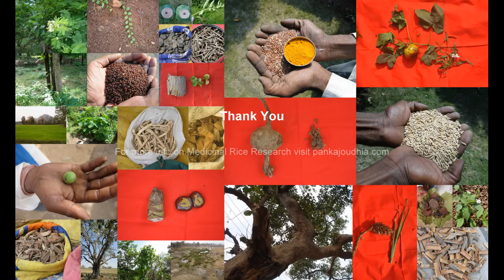Folk Rice Formulations for Infectious polyneuritis: Pankaj Oudhia's Medicinal Plant Database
Septenary/Octonary/Tertiary/Quinary/Denary Ingredients of Important Traditional Herbal Formulations from Pankaj Oudhia's Medicinal Plant Database
Medicinal Rice of India with reference to Healing Flora of Chhattisgarh, Andhra Pradesh, Assam, Karnataka, Kerala, Gujarat, Jharkhand, Madhya Pradesh, Maharashtra, Meghalaya, Sikkim, Arunachal Pradesh, Orissa, Rajasthan, Tamilnadu, Punjab, Haryana, West Bengal, Uttarakhand and Uttar Pradesh.
Oudhia, P. (2013). Red Rice based Traditional Herbal Formulations for Autosomal Recessive Polycystic Kidney Disease. Medicinal Rice Formulations (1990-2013) in Pankaj Oudhia's Medicinal Plant Database at pankajoudhia.com
Oudhia, P. (2013). Red Rice based Traditional Herbal Formulations for Balint's syndrom . Medicinal Rice Formulations (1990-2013) in Pankaj Oudhia's Medicinal Plant Database at pankajoudhia.com
Oudhia, P. (2013). Red Rice based Traditional Herbal Formulations for Harmful effects of Bariatric Surgery. Medicinal Rice Formulations (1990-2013) in Pankaj Oudhia's Medicinal Plant Database at pankajoudhia.com
Oudhia, P. (2013). Red Rice based Traditional Herbal Formulations for Basal cell carcinoma . Medicinal Rice Formulations (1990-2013) in Pankaj Oudhia's Medicinal Plant Database at pankajoudhia.com
Oudhia, P. (2013). Red Rice based Traditional Herbal Formulations for Benign adrenal adenoma . Medicinal Rice Formulations (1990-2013) in Pankaj Oudhia's Medicinal Plant Database at pankajoudhia.com
Oudhia, P. (2013). Red Rice based Traditional Herbal Formulations for Benign adrenal tumors. Medicinal Rice Formulations (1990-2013) in Pankaj Oudhia's Medicinal Plant Database at pankajoudhia.com